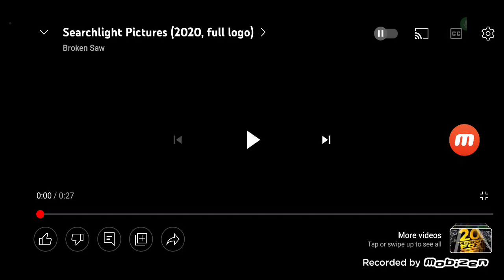Searchlight Pictures Logo